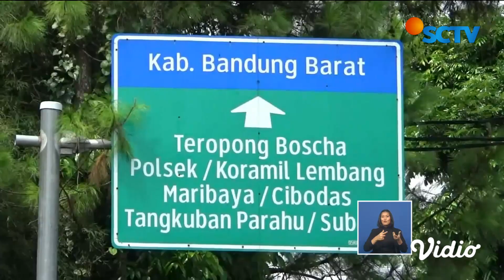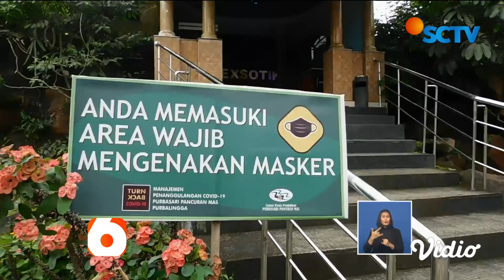Libur Panjang Akhir Tahun Pengganti Cuti Bersama Dibatalkan | Liputan 6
Libur panjang akhir tahun 2020 sebagai pengganti cuti bersama dibatalkan, seiring ditandatanganinya surat keputusan bersama, (SKB) 3 menteri.

Kebijakan merevisi SKB tentang hak libur nasional dan cuti bersama sebagai salah satu upaya antisipasi terjadinya ledakan angka kasus covid-19 di libur akhir tahun.